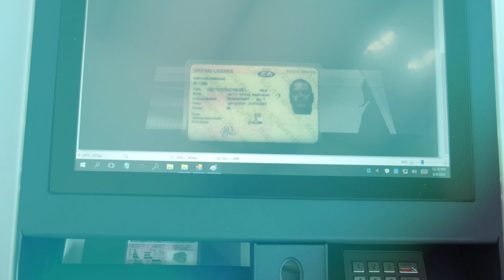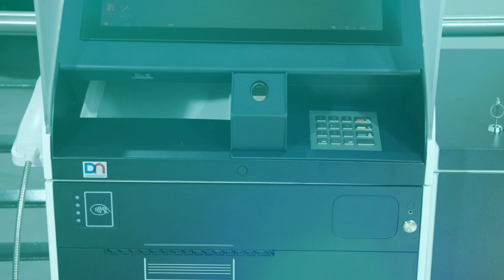Diebold Nixdorf bank kiosk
New banking kiosk features video for trade show launch.